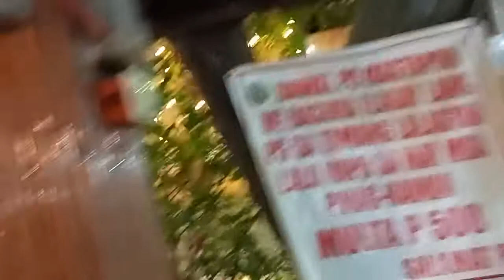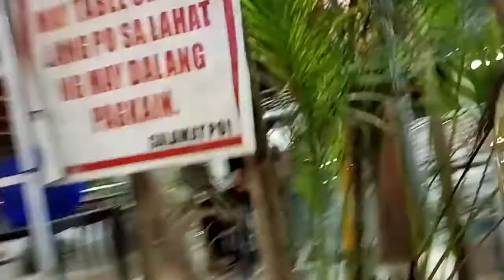El POBRE TANAWAN,Laur Nueva Ecija Philippines.